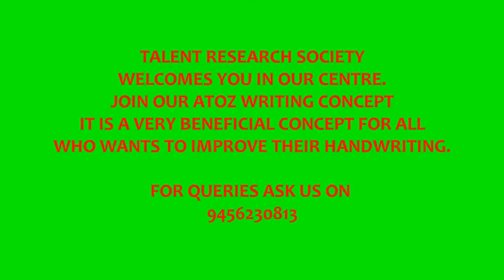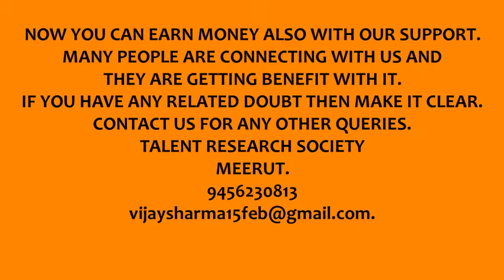A to Z writing concept- Principal view of (Scholar Academy)